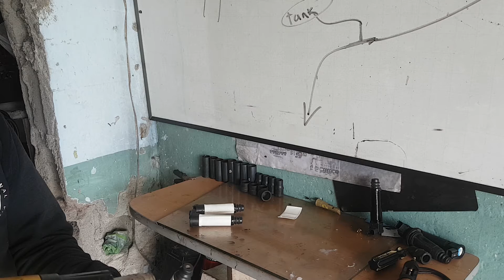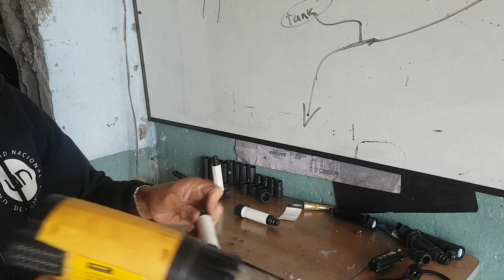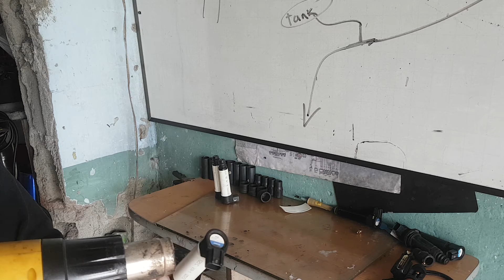COMO REPARAR BOBINAS KTM 1190 ADVENTUR